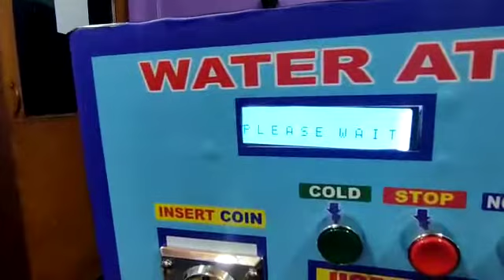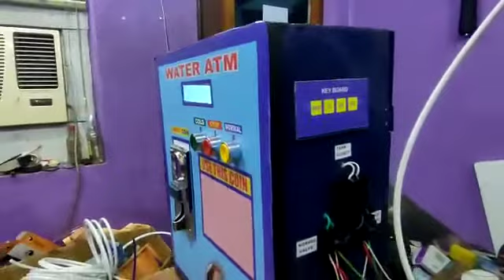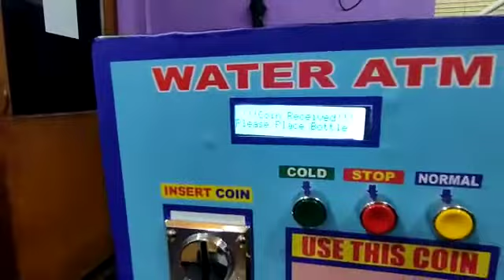DOUBLE DISPENSING WATER ATM COLD & NORMAL WATER DISPENSING BM WATER ATM 7980027370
Video from BIPLAB